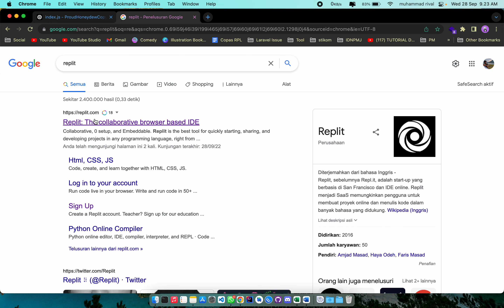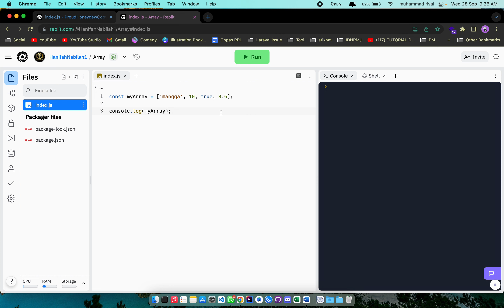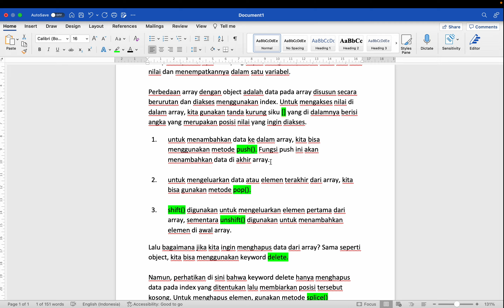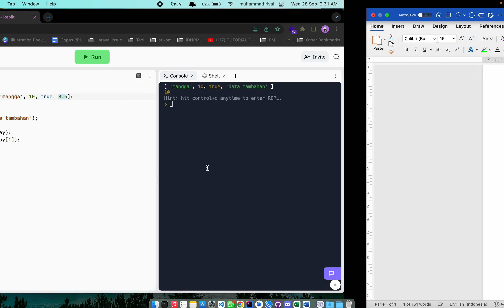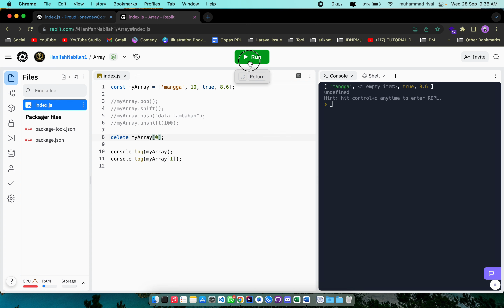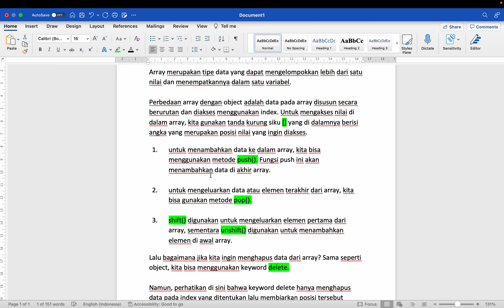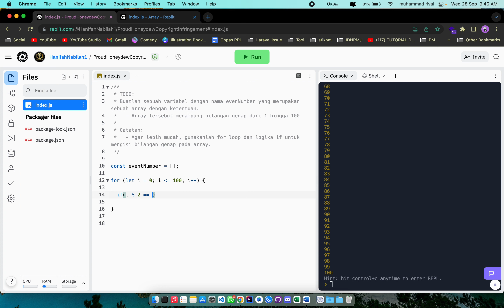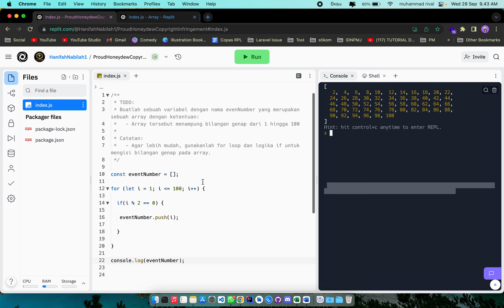BELAJAR JAVASCRIPT || APA ITU ARRAY? DAN BAGAIMANA CARA MENGGUNAKANNYA? ADA CONTOH SOALNYA JUGA👌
Assalamualaikum,..
Hallo teman-teman pada kesempatan vidio kali ini kita akan penuhi salah satu request konten dari teman-teman kita. Yaitu adalah belajar javascript fundamental dengan tema array.. untuk itu langsung saja kita sikat vidionyaa. selamat menonton 😇

Selamat Belajar teman-teman.

Yuk bantu aku untuk beli keyboard mechanical agar aku lebih semangat lagi ngontenya 😁 Salam hangat dariku, Terimakasih semuanyaa..